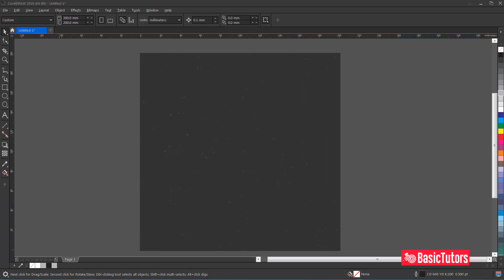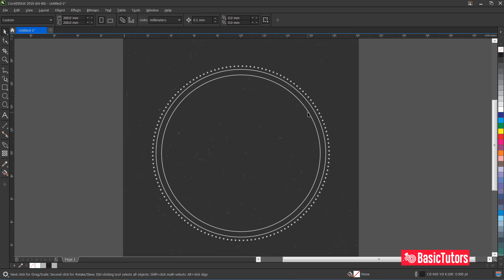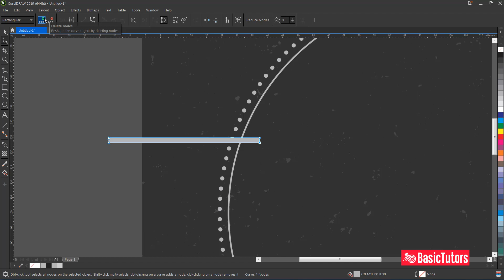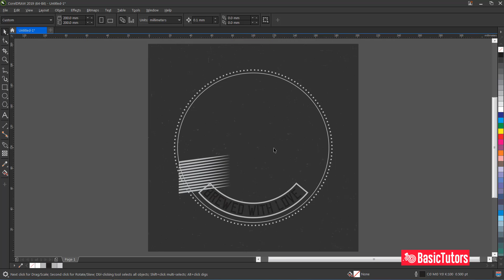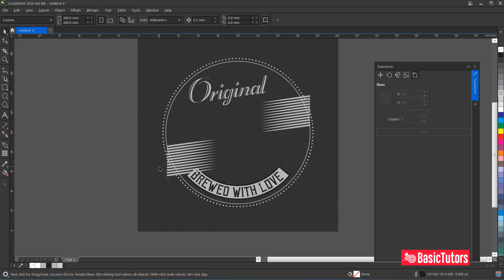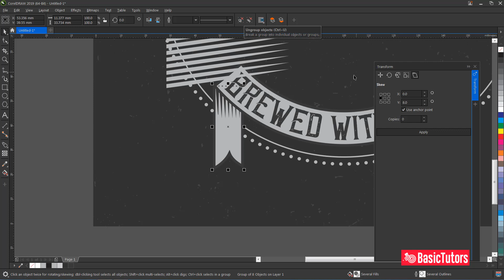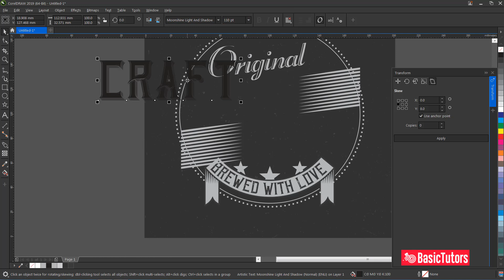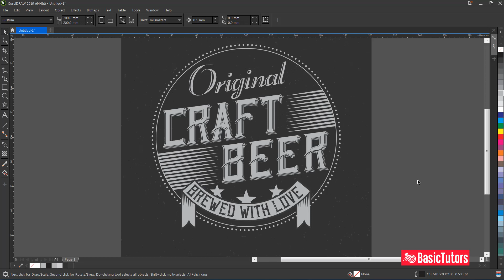Coreldraw Tutorials - Creating Retro Label Design in a Perfect Way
How to create a retro label vector design in Coreldraw Software. Graphic Design.